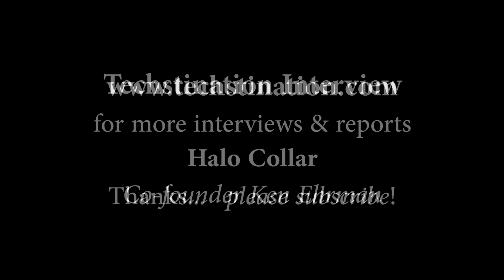Techstination: Halo Collar, created with Cesar Millan, innovates to keep dogs safer everywhere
Halo Collar uses GPS, cellular and other technologies to give dog owners peace of mind.  Co-founder Ken Ehrman, working with Cesar Millan, has created a versatile solution and chats with Techstination's Fred Fishkin.